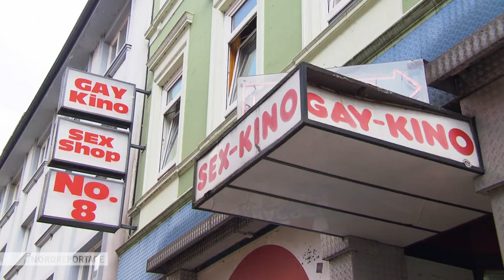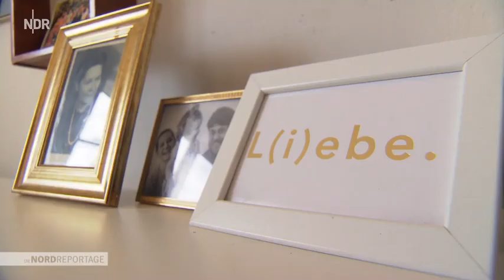Die Nordreportage Jesus auf dem Kiez Die Heilsarmee im Rot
Die Theologinnen Mareike Walz und Anne Beinker leiten seit vier Jahren das Hamburger Missionsteam der Heilsarmee auf St. Pauli. Ihr Herz schlägt für den Kiez und für die Menschen, die dort leben. Mitten im bunten und schrillen Rotlichtviertel, gegenüber einem Sexkino, befindet sich ihre Hamburger Gemeinde, auch Korps genannt. Das denkmalgeschützte Haus in der Talstraße mit dem Leuchtschild "Jesus lebt" ist seit 101 Jahren Anlaufstelle für Menschen in besonderen Notlagen. Vor allem Obdachlose, aber auch Rentner und Bedürftige, die nur wenig Geld zum Leben haben, zählen zu den Stammgästen.

Kapitänin Mareike Walz und Leutnantin Anne Beinker bieten mit ihrem Team auch Sozialberatung und Seelsorge an. Es gibt in der Talstraße Gottesdienste, eine Kleiderkammer, Duschen, eine wöchentliche Lebensmittelausgabe und die gut besuchte Tages- und Begegnungsstätte Heimathafen Heilsarmee, wo es warme Mahlzeiten und Getränke gibt. Die Tür steht allen offen, die Gemeinschaft und Hilfe suchen. Dazu gehört auch die Unterstützung bei Problemen mit Behörden. Ein weiterer Service: Die Gäste können sich hier freitags die Haare schneiden lassen. Das übernimmt dann kein professioneller Friseur, sondern die Heilsarmee-Chefin Walz selbst. Sie ist Offizierin und Kapitän und trägt bei offiziellen Anlässen und beim Gottesdienst Uniform, genau wie ihre Kollegin Leutnantin Anne Beinker.

Die Heilsarmee wurde 1865 in den Londoner Slums von dem Methodistenprediger William Booth gegründet, um für die armen und mittellosen Menschen da zu sein. Booth organisierte seine evangelische Freikirche und Hilfsorganisation wie eine Armee, um so effizient, straff und diszipliniert zu arbeiten. Suppe, Seife Seelenheil: so lautet seit jeher der Leitspruch der Heilsarmee. Heute ist sie eine internationale christliche Bewegung mit 1,8 Millionen Mitgliedern und weltweit in 133 Ländern vertreten. Als "friedlichste Armee der Welt" kämpft sie gegen Armut und Ungleichheit und finanziert sich aus Spenden von Privatpersonen, Stiftungen, Firmen.

Auf St. Pauli tragen die Missionsleiterinnen und ihr Team bei der alltäglichen Arbeit einheitlich ein rotes T-Shirt. "Das kommt auf dem Kiez natürlich besser an als Uniformen", sagen Mareike Walz und Anne Beinker. Die Reeperbahn und die Große Freiheit gehören zu ihren Einsatzorten, draußen auf der Straße. Hier verteilen sie mit ihrem Team kleine Mahlzeiten und Getränke und kommen so auch mit Menschen ins Gespräch, die am Rande der Gesellschaft leben. Auch in Sexhäusern bieten sie den Frauen Hilfe und Gebete an. Wie alle Heilssoldaten mussten auch die Missionsleiterinnen ein Gelübde ablegen. Kein Alkohol, kein Tabak und keine Drogen. Heiraten ist erlaubt. Die Zeiten, in denen die Heilsarmisten singend und musizierend auf dem Kiez Spenden sammeln und ihre christliche Botschaft verkünden, sind allerdings auf St. Pauli schon länger vorbei.

Ein NDR Filmteam hat die beiden Missionsleiterinnen von St. Pauli bei ihrer täglichen Arbeit mit Menschen in Not begleitet. Diese erzählten vor der Kamera ganz offen von ihrer schwierigen Lage. Einmal brauchte die Heilsarmee auch selbst Hilfe. Während der Dreharbeiten gab es Alarm. Die Feuerwehr musste anrücken und das Haus evakuiert werden. Ein Rauchmelder hatte angeschlagen!

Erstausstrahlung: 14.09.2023